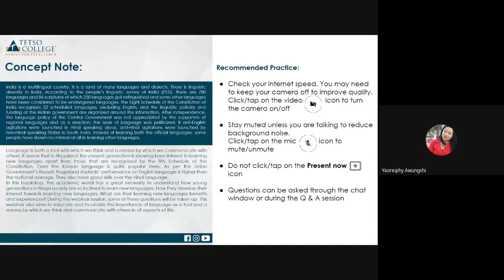Learning New Language Benefits: Naga Experience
India is a multilingual country. It is a land of many languages and dialects. There is linguistic diversity in India. According to the people’s linguistic survey of India (PLSI), there are 780 languages and 86 scriptures of which 250 languages got extinguished and some other languages have been considered to be endangered languages. The Eight Schedule of the Constitution of India recognizes 22 scheduled languages, excluding English, and the linguistic policies and funding of the Indian government are organized around this information. After independence, the language policy of the Central Government was not appreciated by the supporters of regional languages and as a reaction, the issue of language was politicized. If anti-English agitations were launched in Hindi speaking areas, anti-Hindi agitations were launched by non-Hindi speaking States in South India. Instead of learning both the official languages, some people have shown no interest at all in learning other languages.

Language is both a tool with which we think and a means by which we communicate with others. It seems that in Nagaland the present generation is showing keen interest in learning new languages apart from those that are recognized by the 8th Schedule of the Constitution. Even the Korean language is quite popular here. As per the Union Government’s Report, Nagaland students’ performance on English language is higher than the national average. They also have good skills over the Hindi language.

In this backdrop, the academic world has a great necessity to understand how young generations in Naga society are so inclined to learn new languages. How they develop their interest towards learning new languages. What are their learning new languages benefits and experiences? During the webinar session, some of these questions will be taken up. This webinar also aims to educate and inculcate the importance of language as a tool and a means by which we think and communicate with others in all aspects of life.

The participants were Kezhavikho Lhoushe (BA 1st Semester), Imliwapang (BA 1st Semester), Rose M Lotha (BA 3rd Semester), Tialila Imsong (BA 1st Semester), Kalibo (BA 1st Semester), and Lika Zhimo (BA 3rd Semester).